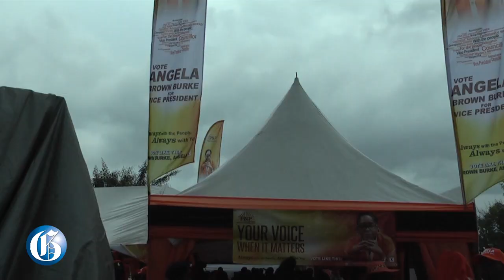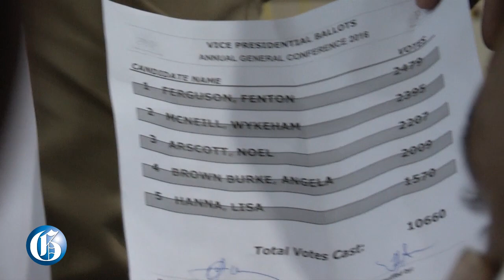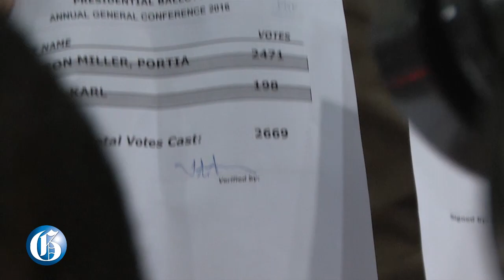PNPelections: Portia reigns as president, Lisa Hanna loses VP bid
SEPTEMBER 18, 2016: Highlights of the People's National Party internal elections for the the four posts of vice president and president. Portia Simpson Miller regains her position as PNP president and Lisa Hanna loses the bid for vice president. The new vice presidents are: Dr. Fenton Ferguson, Dr. Wykeham McNeil, Noel Arscott and Dr. Angela Brown-Burke.